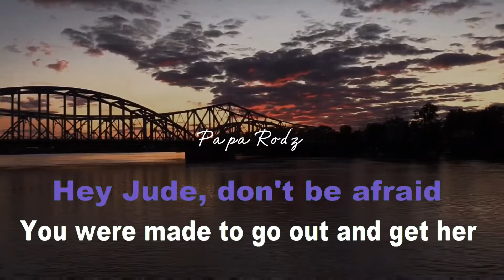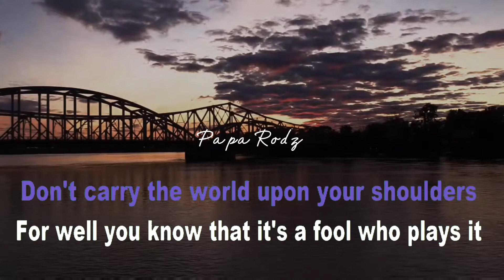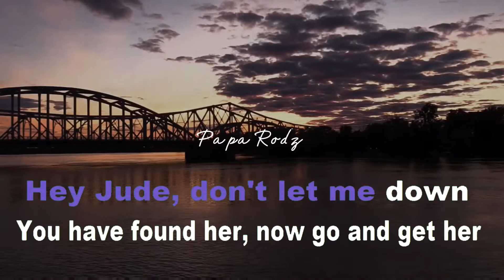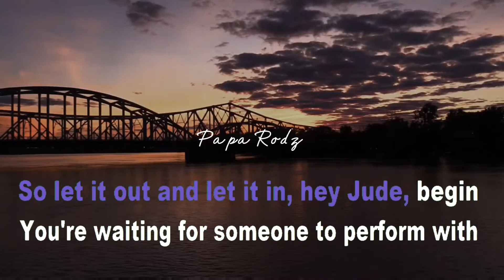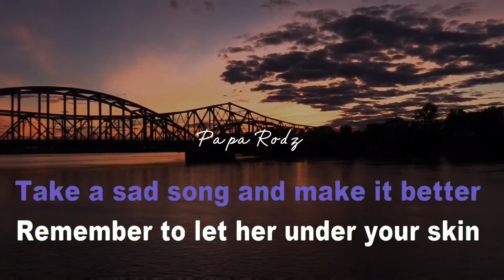HEY JUDE | BEATLES | MALE LOWER KEY (E major) | BOSSA VERSION